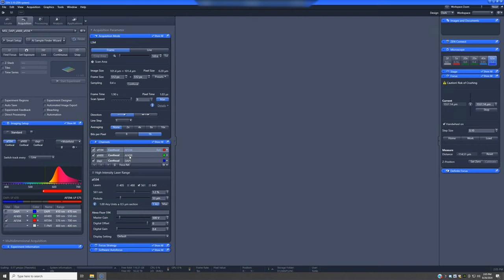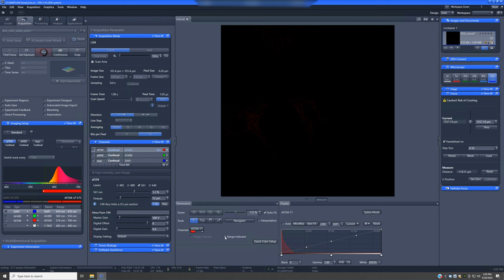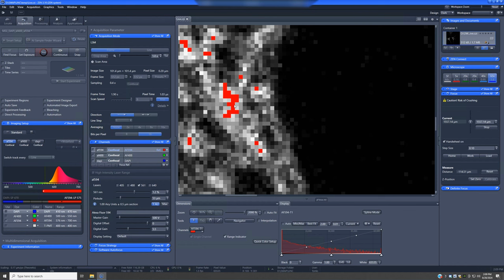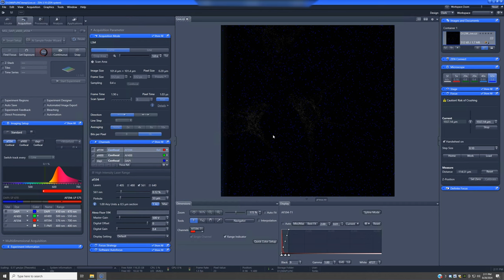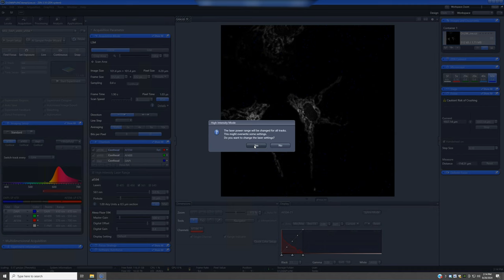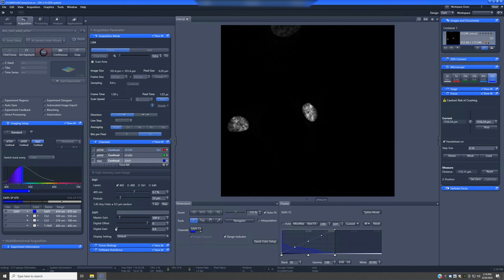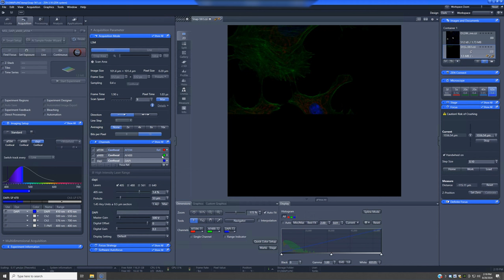8 Adjusting laser power, digital gain, digital offset and display settings